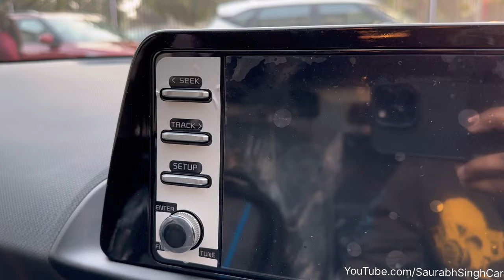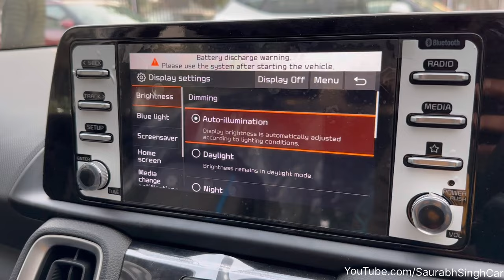Kia Sonet Facelift 2024🔥Kia Sonet Htk Plus - Most Value for money Variant Detailed Review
Kia Sonet Summary
Price: The existing Kia Sonet is priced from Rs 7.79 lakh to Rs 14.89 lakh (ex-showroom Delhi).

Variants: Kia is offering it in six broad variants: HTE, HTK, HTK+, HTX, HTX+ and GTX+. An Anniversary Edition is also available on the HTX trim. The new X Line trim has been introduced based on the top-spec GTX+ variant.

Seating Capacity: It can seat up to five people.

Colours: Customers can buy the Sonet in six monotone and two dual-tone shades: Imperial Blue, Sparkling Silver, Intense Red, Glacier White Pearl, Gravity Grey, Aurora Black Pearl, Glacier White Pearl with Aurora Black Pearl and Intense Red with Aurora Black Pearl.

Boot Space: The Sonet offers a boot space of 392 litres.

Engine and Transmission: The Kia Sonet comes with three engine options: a 1-litre turbo-petrol engine (120 PS/172 Nm), a 1.2-litre petrol engine (83 PS/115 Nm) and a 1.5-litre diesel unit (116 PS/250 Nm).

The turbo-petrol engine is paired with either a 6-speed iMT or a 7-speed DCT, a 5-speed manual is available for the 1.2-litre petrol engine, and the diesel unit is mated to a 6-speed iMT or a 6-speed automatic.

Here are the claimed fuel efficiency figures for the Sonet:

1.2-litre petrol MT: 18.4 kmpl

1-litre turbo-petrol iMT: 18.2 kmpl

1-litre turbo-petrol DCT: 18.3 kmpl

1.5-litre diesel AT: 19 kmpl

Features: Kia has equipped the outgoing Sonet with features like a single-pane sunroof, wireless phone charger, and auto AC with rear vents. Other amenities include a 10.25-inch touchscreen infotainment system with Android Auto and Apple CarPlay, connected car tech, ventilated front seats and an air purifier.

Safety: It gets up to six airbags, ABS with EBD, electronic stability control (ESC) and vehicle stability management (VSM). Four airbags and a tyre pressure monitoring system (TPMS) are now a part of the standard safety equipment.

Rivals: The Kia Sonet takes on the Hyundai Venue, Tata Nexon, Mahindra XUV300, Renault Kiger, Nissan Magnite, Maruti Suzuki Brezza and the Maruti Fronx.

2024 Kia Sonet: Bookings for the Kia Sonet facelift will begin at 12 am on December 20. The new Sonet gets 8 additional features over the new Tata Nexon. In related news, check out how the updated Sonet X-Line looks like in 7 images.

HTK Plus 1.2 Petrol MT                     Rs. 10.95 Lakh

Colour
1.Clear White
2.Imperial Blue
3.Gravity Grey
4.Intense Red
5.Sparkling Silver
6.Matte Graphite
7.Glacier White Pearl
8.Aurora Black Pearl
9.Glacier White Pearl/ Aurora Black Pearl
10.Glacier White Pearl/ Aurora Black Pearl